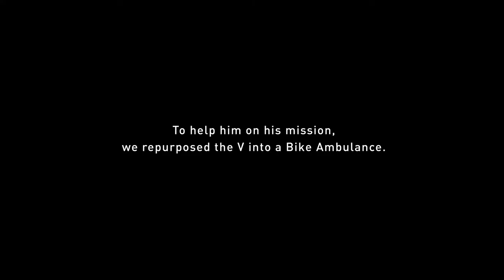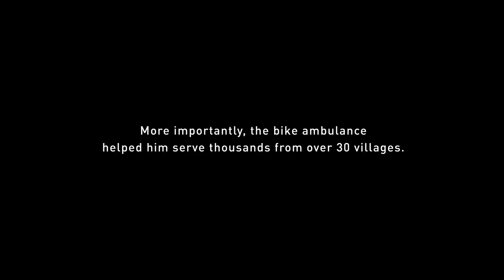Bajaj V: Invincible Indians (Case Study)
To celebrate the invincible spirit of INS Vikrant and to keep the pride of the nation alive, we looked for people who embody the same spirit. Ordinary people who do extraordinary things and become invincible through their selfless acts. Here’s the story of Karimul Haque, also known as ‘Ambulance Dada’ who was awarded one of India’s highest civilian awards - the Padma Shri, this year.